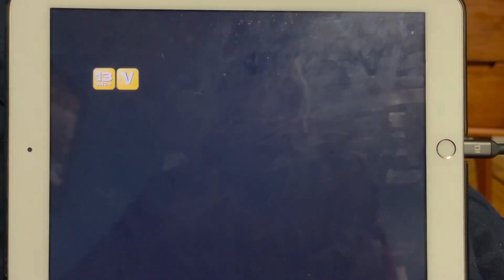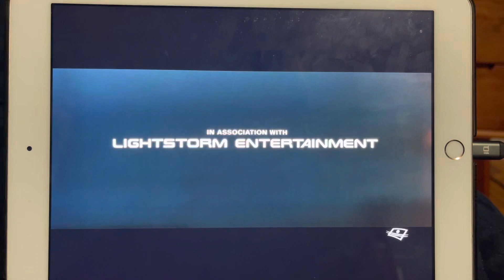Terminator 2: Judgement Day - Tele Quebec Intro (with countdown)